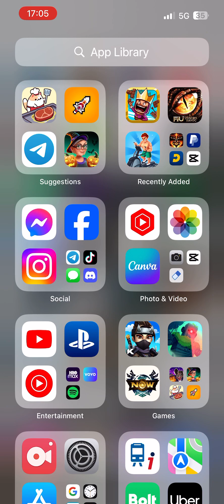New Items in Halloween Event - Medieval Merge: Epic RPG Games 🔨 Gameplay Walkthrough |Part 239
👉 Episode Description :
In today's gameplay episode of Medieval Merge: Epic RPG Games, we look at start of event The Witchwood Event

🎮 Short Game Description :
Embark on a fun journey full of puzzles and especially Merge. In the game Medieval Merge: Epic RPG Games 🔨 where your main task is to connect. The classic satisfying calm and relaxing logic game Medieval Merge offers the best of the Merge genre. In a beautiful setting with unique and distinctive graphics, your task will be to combine different things and get other things, thus moving not only in the story but also beautifying the whole world around you. The world of Medieval Merge: Epic RPG Games has been invaded by monsters and strong roots and you are the only one able to save the whole village. Merge and get more equipment and help the villagers. Discover all corners of a wonderfully processed world with catchy gameplay and relaxing music that will catch you and let you go when you run out of energy. Can you get rid of all the plagues and monsters in the world of Medieval Merge: Epic RPG Games 🔨? don't hesitate and try the game or watch my Gameplay series from Medieval Merge.

Medieval Merge: Epic RPG Games No Commentary Gameplay Walkthrough [ IOS Android ]

⏭ Chapters :

Official google play or Apple app store Description for Medieval Merge: Epic RPG Games Game :
This farm has a story to tell. A land full of mystery awaits! In every corner lies a new discovery in this world of epic adventure as you help our heroine fulfill her quest.

Fight exciting battles in amazing role-playing adventures, with familiar merge puzzle mechanics, diverse gameplay, and unique graphic style.

Your task is to solve all troubles of your village, fight monsters, repair the damage, and protect the people from the enemy.

Tools and weapons will be required to tackle those challenges, such as knives, hammers, gloves, swords, axes.

Craft tools and merge them together, ready your sword and let magic guide you through this RPG fantasy where the way of dungeons of old may lead you to a gold-filled castle... or to the red dragon's own lair.

Features:

★ Discover
Medieval Merge leads you through a magical land where you will find incredible missions with plenty of mysteries to solve.

★ Merge
Combine items into useful tools to help the villagers to rebuild and manage the farm after the destruction caused by an evil sorcerer.

★ Conquer
Be the hero, a mighty warrior, and craft the right weapons to use in the next battle.

★ Earn
Renovate the place, unlock treasure chests, and collect valuable items like gems and gold coins.

Are you ready to become a knight? Start now with this merge game - An epic RPG adventure awaits you!
Be sure to check for updates. We're always working on ways of improving gameplay and adding new content!

🎵 Music Used in Medieval Merge game by :
Alexander Nakarada
Owner : We Are Era Music BV